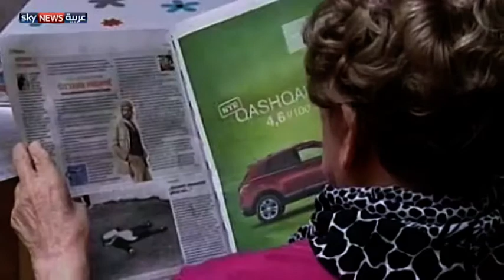"استعادة الذاكرة" لمقاومة ألزهايمر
خلصت دراسة إلى أن محو الذاكرة وإعادة استرجاعها ربما يساهم في علاج الآثار السيئة المترتبة عن مرض ألزهايمر، واعتمدت الدراسة على تجربة على الجرذان حيث أظهرت القدرة على إزالة ذاكرة انتقائية من أدمغة تلك الجرذان.